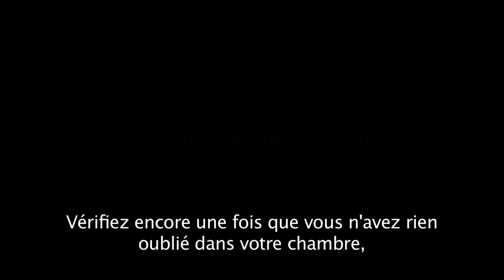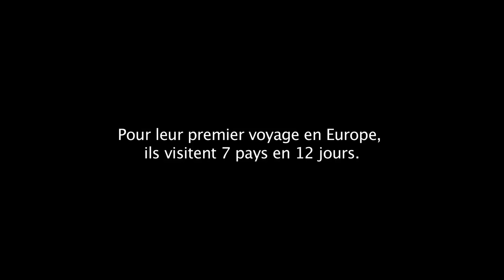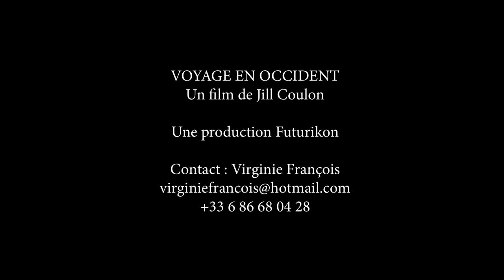Voyage en Occident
Distribution: Andana Films

Résumé du film:
"Voyage en Occident" est un documentaire embarqué dans un bus de touristes chinois qui visitent, pour la première fois et au pas de course, 6 pays d’Europe en 10 jours.
Jeu de miroirs et de contrastes entre deux civilisations, ce road-movie déconstruit avec humour, poésie et intelligence les stéréotypes sur la classe moyenne émergente chinoise et met à nu les images que se font les Chinois de « nous », les Européens et Occidentaux.